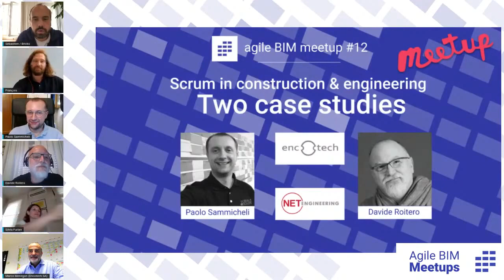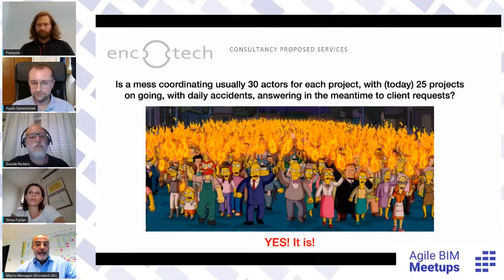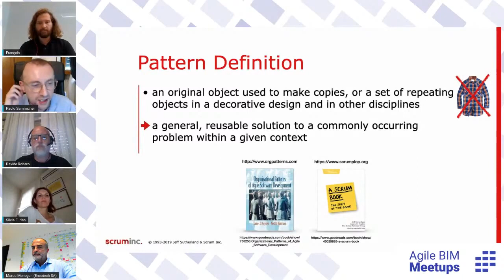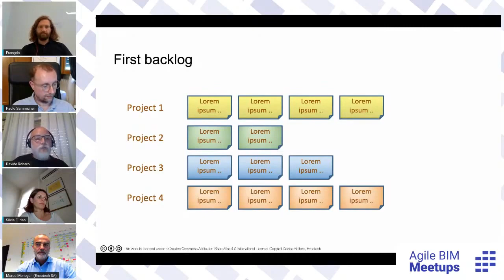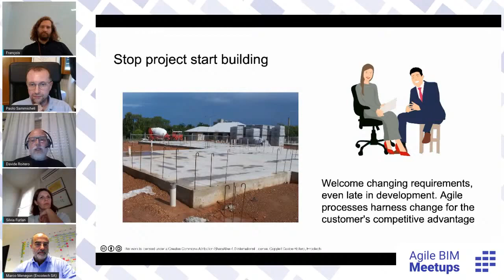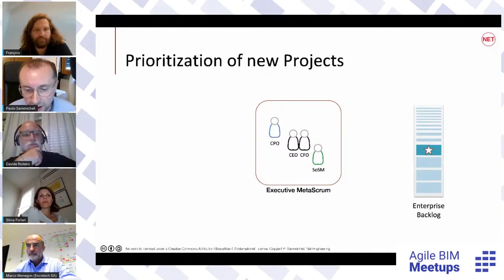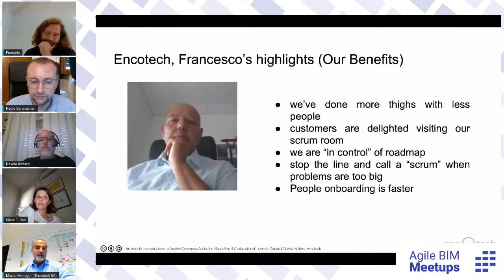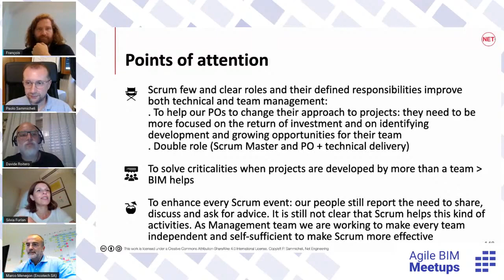Scrum in Construction & Engineering: Two Case Studies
When the number of customers increases and the complexity increases, it is not easy to grow in size while maintaining excellent quality. We need a global and shared vision of priorities, shared responsibilities, delegation, autonomy, and simple processes with an easy onboarding of new personnel. How to achieve this? Agile and Scrum sound like the solution. We will see the never-ending journey of TWO engineering and construction Companies improving themselves, moving from "resources" assigned to projects to cohesive teams of professionals capable of delighting customers in a coordinated and cross-functional way.  Thanks to understanding clients' needs, clear prioritization, transparency, and continuous improvement, these Firms are using Scrum to express the best of their potential.

NET Engineering is a group of highly esteemed, reputable, and reliable engineering companies strategically located in different national markets and constantly present at the European level, with over 40 years of significant experience. The NET Group has kept its native family-run business approach pumping in its DNA. This is a vital characteristic that distinguishes our approach when compared to those of other large-scale multinational companies. It is only in sitting by a client's side and adopting a flexible, two-pairs-of-hands approach that we can offer suitable, long-term solutions to satisfy every need of our clients and projects' stakeholders.

ENCOTECH is a company with Swiss precision and Italian creativity that operates in several areas, from civil engineering to infrastructure, both nationally and internationally. ENCOTECH took care of small to large projects, both public and private. They work in many areas from the residential to hotel industry, from commercial to industrial or from sport industry to large theaters and museums, and offer a complete, efficient, and modern service of Project Management, Design, Direction of Works and Cost Control. Thanks to its teams, Encotech can handle all construction phases, from the feasibility study to the final testing.